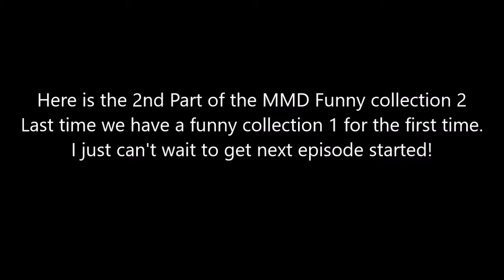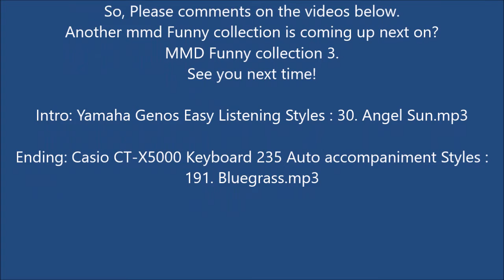MMD Funny Collection 2